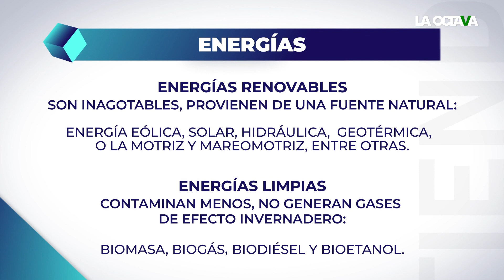MÉXICO: EMPRESAS EXTRANJERAS DOMINAN el USO de ENERGÍAS LIMPIAS y la SITUACIÓN NO CAMBIA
Este jueves en Debatiendo con Carlos Castellanos. ¿Dónde está parado México respecto al uso de energías limpias? Nos acompañan Diana Manzo y Xóchitl Yazmín Velázquez. En punto de las 20:00 a través del canal de YouTube de La Octava.